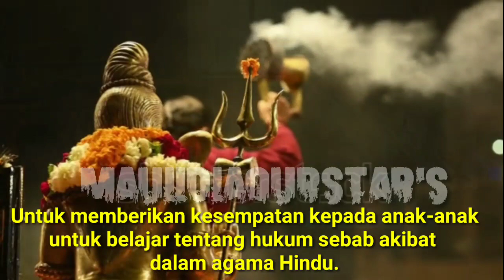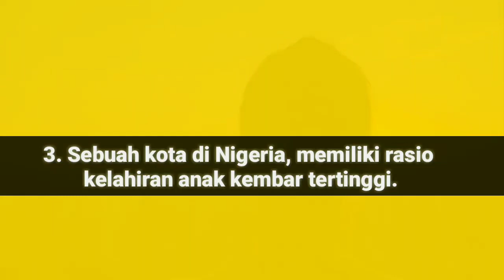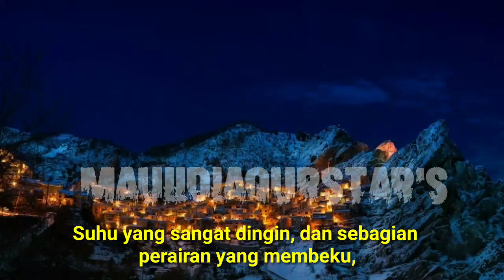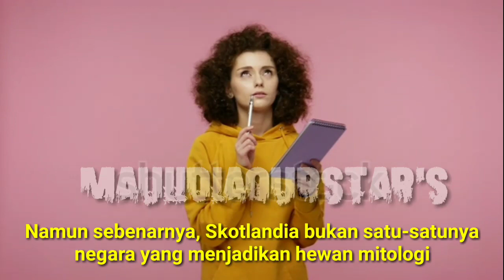Pakta unik yang jarang di ketahui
selamat datang di chanel ini, jangan lupa bantu kami dengan laik, sab'screb, dan sher keteman teman kita,  terimakasih.

teman-teman. mungkin masih belum banyak yang mengetahui, jika beberapa negara di dunia ini memiliki random fakta yang unik. dan tentunya Menarik untuk ditelusuri,.

Pertama. Permainan ular tangga, berasal dari India.
Anda pasti tahu permainan ular tangga kan?
Permainan ini dulunya sering dimainkan oleh anak-anak, meski kini popularitasnya sudah menurun drastis. Nah, ternyata permainan ular tangga ini berasal dari India. Menurut laman India Times, permainan ini, diciptakan pada abad ke-13 Masehi, untuk memberikan kesempatan kepada anak-anak, untuk belajar tentang hukum sebab akibat dalam agama Hindu.
Tim Our Star's Ofisial_09
Producer : Bang Sidik
Narator : aa speechlab
Youtube Manager : Yunda Najmah
Penyusun Materi : kanda Janudin
Storyboarder :yunda Maulidia
Video Editor :Bang zean